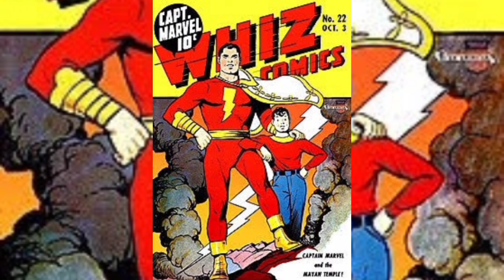Marvel Facts | Facts About Spider Man Venom Black Widow And Captain Marvel | Episode 1